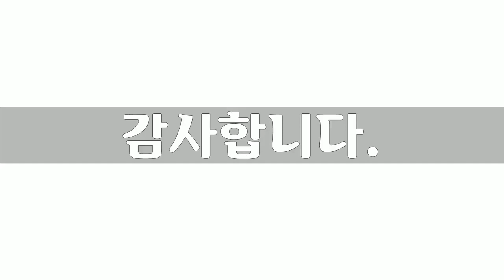아름다운 대한민국 풍경 4, Beautiful Korean Scenery, 52장 풍경사진, 남상욱 작가, 공유마당